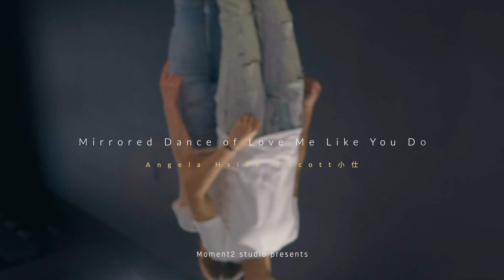Mirrored Dance of Love Me Like You Do 〔long take版本〕| 小甜筒影像制作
Dance cover by JAY KIM choreography
JAY KIM choreography